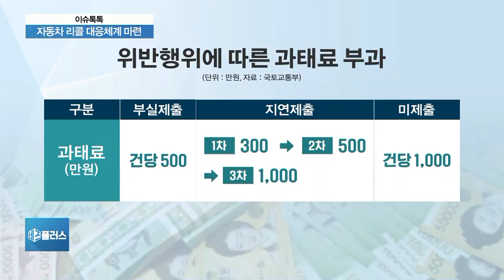[이슈톡톡] 정부, 제2의 불타는 BMW 막는다…車 리콜제도 전면 개편 실효성은?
BMW 사태를 계기로 정부가 자동차 리콜에 대한 혁신 방안을 내놨습니다. 골자는 제조사의 법적 책임을 대폭 강화하는건데요. 자세한 내용과 실효성이 있을지 전문가와 함께 짚어보겠습니다.

Q. 정부에서 오늘 발표한 자동차 리콜 대응체계 혁신방안의 핵심은 뭔가요?

Q. BMW화재 사태 때문에 나온 조치로 보면 되는거죠?

Q. 제작사의 법적책임성 강화가 첫번째 대책 내용인데, 그만큼 그동안 미흡했다는 거잖아요?

Q. 정부가 결함 관련 자료를 요구했는데도 제출하지 않을 경우 과태료를 상향하겠다고 하는 데, 건당 1000만 원으로 한다는데, 매년 수백억 원에서 수조 원의 수익을 내는 자동차 업체들에게 별 압박수단이 안될 거 같은데요?

Q. 선제적 결함조사를 강화하겠다는 내용도 포함돼 있는데요. 그런데 정부 발표 내용을 보니 국토부와 환경부가 자료를 상호연계하겠다는 내용이 포함돼 있거든요. 그럼 그동안은 부처간의 자료 공유를 안했단 얘기인가요?

Q. BMW사태와 관련해서 많은 소비자들이 요구한 게 징벌적 손해배상 조항을 대폭 강화해야한다는 점였는데요.이번 대책에서 5배 이상으로 강화하겠다고 하는데, 어떻게 평가하세요?

Q. 김현미 장관이 결함조사를 담당하는 자동차안전연구원의 연구원이 13명밖에 안된다며 문제가 있다고 인정했는 데, 이번 대책에도 전문인력을 대거 늘리겠다고 했는데, 실효성 어떻게 보십니까?

Q. BMW사태를 계기로 국내 리콜 시스템 전반을 손봐야한다는 목소리가 높은데요. 정부가 밝힌 리콜 수치를 보면 작년부터 리콜이 그 전년에 비해 갑자기 3배 이상으로 급증하던데, 왜 이렇게 갑자기 늘어난걸까요?

Q. 지금 리콜시스템을 보면 자동차안전연구원에서 결함조사에 나서려고 해도 국토부가 허락을 해야하는데, 국토부의 지시가 제때제때 나오는 게 아니어서 현장조사가 제대로 이뤄지지 않는다는 지적이 있거든요. 왜 이렇게 돼 있는건가요?

Q. 자동차 업체들도 연구원에서 결함여부와 관련해 자료를 요청하면 아예 안주거나 요청한 내용이 아닌 껍데기 자료를 주는 사례가 비일비재하다는 지적도 있습니다. 그렇게 해도 최근 10년새 처벌을 받은 사례도 없구요. 업체들이 이렇게 하는 이유는 뭔가요?

Q. BMW 사태를 보면서 우리 국민들이 가장 답답하게 느낀 점은 정부가 국민들 편에 서서 일을 처리하는 거 같지 않다는 점이었는데요. 근본적인 개선이 필요한 거 아닌가요?

◇출연: 김필수 대림대 자동차학과 교수